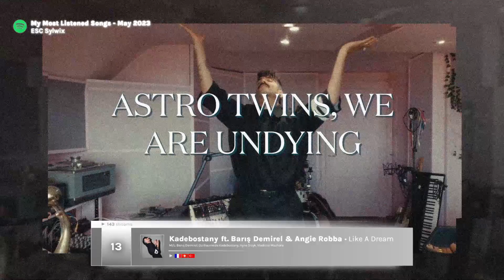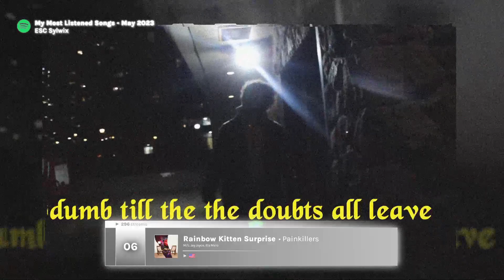My Most Listened Songs • May 2023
Hi, here are my top 15 most listened songs from may 2023. It's mostly esc songs because obv, it's esc month, but there are some addictional jams that i've been listening a lot in my exam period, mostly to calm down fdagssfgj
The ranking is based on spotify plays (which were counted on last.fm) and the amount of watching on youtube. I hope thanks to this you can get to know my taste more :3